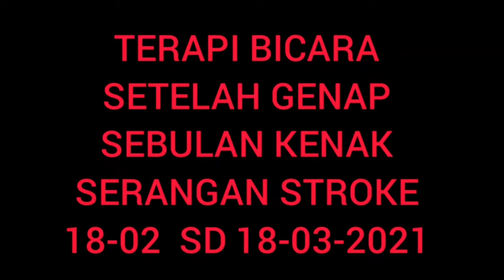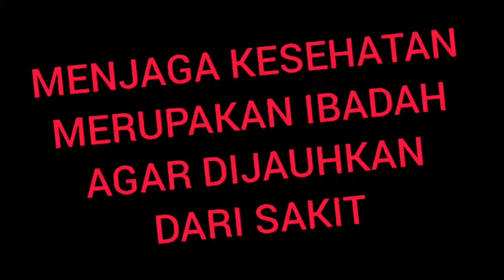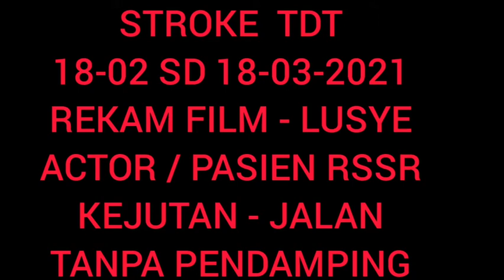STROKE PEMBULU DARAH DI OTAK - SETELAH SEBULAN.